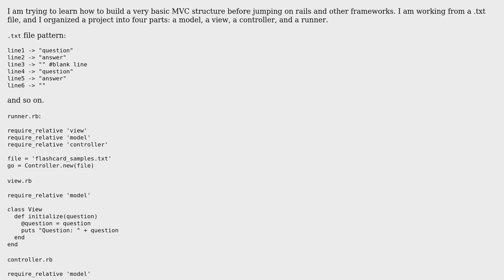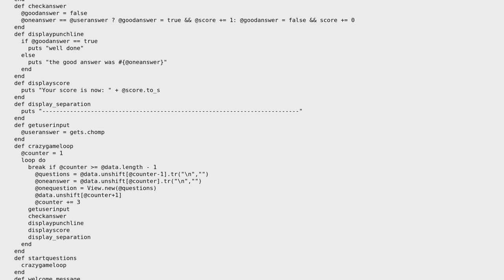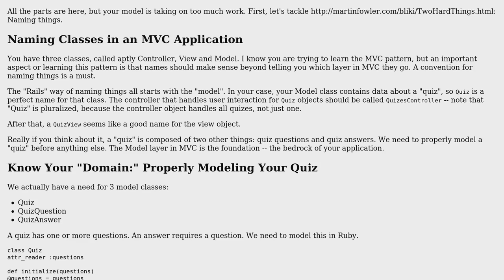MVC flash card application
With thanks & praise to God, and with thanks to the many people who have made this project possible! | Content (except music & images) licensed under CC BY-SA | Music | Images & others | With thanks to user Greg Burghardt user gastngouron user 200_success and the Stack Exchange Network Trademarks are property of their respective owners. You are responsible for your own actions.